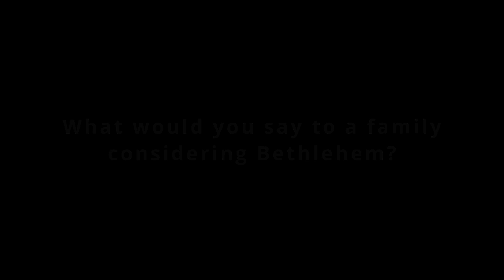Brittany McKenna Testimonial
Bethlehem School parent shares her experience of Bethlehem.